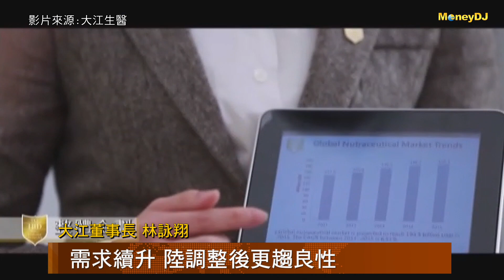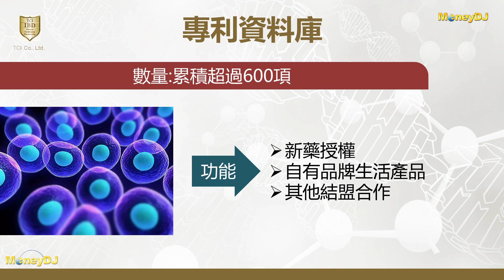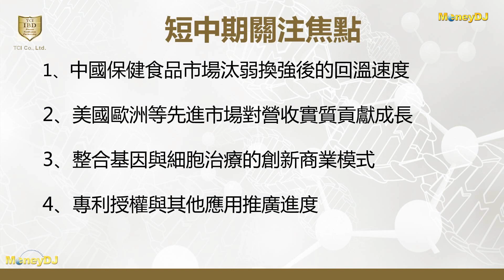【MoneyDJ財經新聞】逆風中再加碼 大江盼靠創新迎接新動能